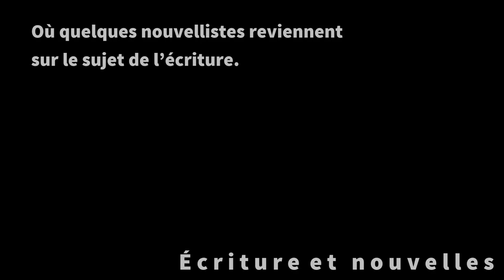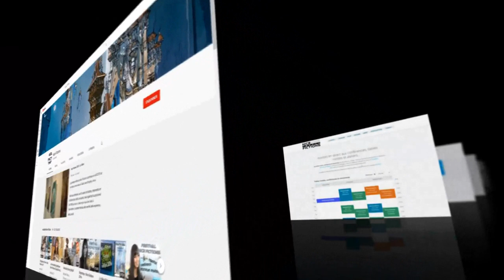Ecriture et nouvelles